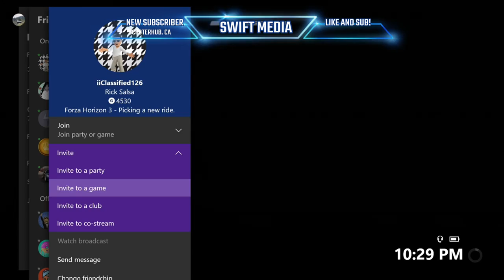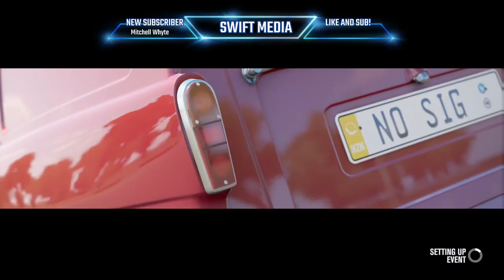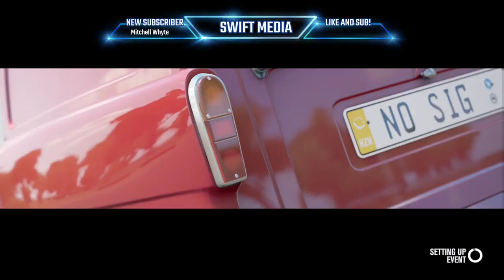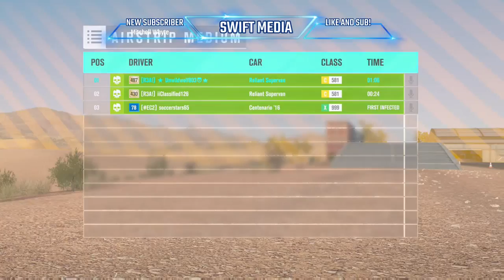Forza Horizon 3 Late Night Stream! W/Class!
Welcome to the stream!!! I hope you enjoy!